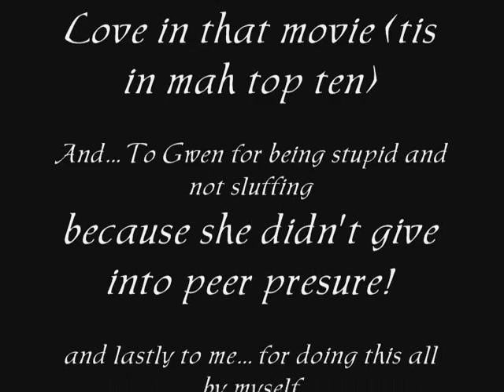Sanctuary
Cool vid I made for the new Show coming this may... the fourteenth.. which sucks because I put the fifteenth... but I don't feel like doing the video over again right now :p LOL